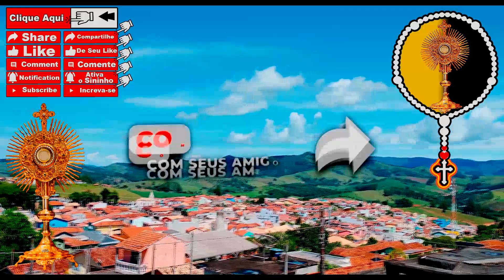Terço do Santíssimo Sacramento - Oração Santíssimo Sacramento - Recebendo Eucaristia